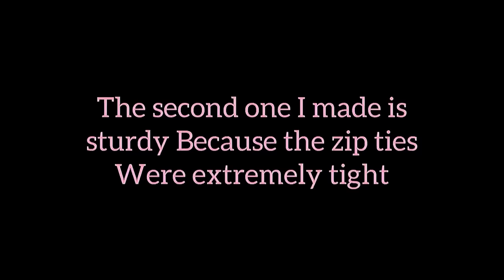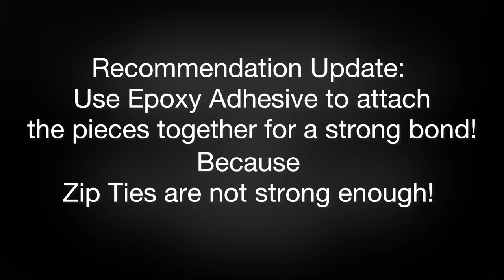NEW DOLLAR TREE Faux STOOL SET IDEA TO TRYOUT!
DOLLAR TREE TRANSFORMATION!
This is a DIY Video on How To make Quick and Easy Accent Stools with Lug Wrenches (4-way Car Spanners)
How To Pick Casual items and Transform them to Unique Pieces in a Home is a Continuous and interesting process that I love sharing with others. This is a Home Improvement idea for the Home that is a conversation starter and It is also Budget Friendly as well!

ALL THE ITEMS USED:
Lug Wrench (4-way Car Spanner):
*Comes 2 in a Pack*

Dollar Tree Paper Towel Holder
(4 per stool)
Zip Ties (preferably the longer ones)
Wooden tray
Heavy Duty Corner Braces from Home Depot
Silver spray paint
1 1/4”Wooden Dowels
Square Wooden pieces

FOR OTHER DIY PROJECTS:
Cutting Cardboard Tool

yoduvh_diy